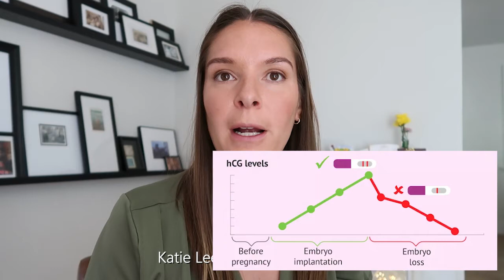What is a Chemical Pregnancy?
Katie Lee is a certified genetic counselor with 7+ years of practice in reproductive medicine. She has worked for one of the most well-known IVF clinics in the United States and a laboratory that offers fertility-related genetic testing.  She is currently employed by one of the largest sperm banks in the US. Katie started this YouTube channel to support people going through fertility treatment and miscarriages. On this channel Katie discusses topics in fertility/preconception genetic counseling and her own personal experience with unexplained recurrent pregnancy loss.

Check out Katie Lee's website and fertility and miscarriage-related digital downloads

Today Katie discussed chemical pregnancies, also called biochemical pregnancies.

If you are reading this because you or a loved one recently experienced a chemical or biochemical pregnancy loss, I am so sorry.  I have experienced 5 miscarriages including one chemical pregnancy.  Everyone experiences losses differently, but any pregnancy loss can take a significant emotional toll including chemical pregnancies.

My name is Katie Lee and I am a certified genetic counselor specializing in reproductive medicine. When I had miscarriages, I had a lot of questions about how and why they happened.  This week I am sharing videos on biochemical pregnancies.

A biochemical or chemical pregnancy occurs when a pregnancy test is positive initially, but it doesn’t progress into a clinical pregnancy.  This is a loss that occurs in about the first five weeks of pregnancy. Shortly after the positive pregnancy test, people experiencing a chemical pregnancy will typically get their period.

A clinical pregnancy is a pregnancy that is visualized, either on ultrasound or after a miscarriage when the tissue from the loss is examined by a doctor/pathologist.  So essentially, a biochemical pregnancy, is one where in spite of the beta hCG test being “positive”, the pregnancy fails to progress to the point of ultrasound confirmation  human chorionic gonadotrophic hormone or HCG is released by an early developing pregnancy

This means a chemical pregnancy is an early pregnancy loss or miscarriage. The pregnancy does not progress to the point where a gestational sack is visualized on ultrasound. It is called a chemical pregnancy, since the it is diagnosed only by chemical means.    In contrast, a so-called clinical pregnancy is characterized by the fact that it has reached a stage where the gestation can be seen on ultrasound examination.  Because chemical pregnancies happen at an early stage, they typically resolve on their own.  Unlike later stage miscarriages, medical treatment such as prescriptions or procedures are not required.  That being said, it is important to contact your doctor if you think you are experiencing a loss of any type, so you can be evaluated.

Unfortunately, chemical pregnancies are incredibly common.  There is nothing you did to cause this loss and there is nothing you could have done to stop it from happening.  Even though chemical losses are common, they can still be devastating.  Depending on your TTC journey, the loss of a very much wanted baby can hit hard.  If you are struggling, I recommend that you speak with your support people including your family friends and medical professionals like your OB/GYN, primary care provider or therapist.